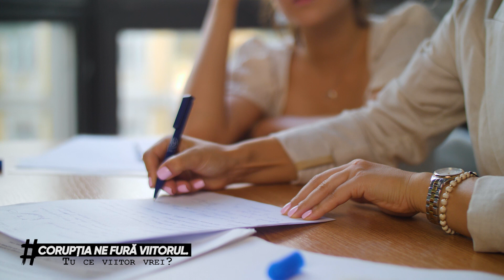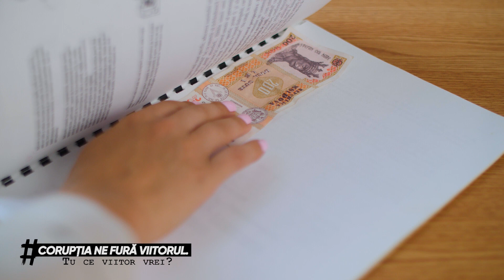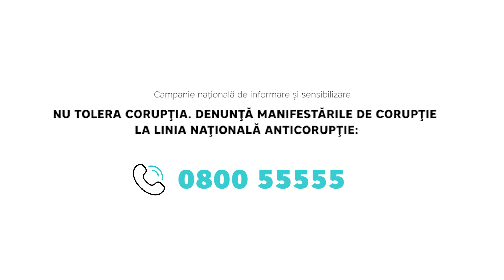Toleranța zero față de corupție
Video promoveaza toleranța zero față de corupție la nivelul comunităților locale și la nivel național, concentrându-se pe câteva sectoare cu risc sporit de corupție, încurajează cetățenii să se implice în lupta împotriva corupției, explica unde poate fi depusă și cum trebuie formulată o reclamație și ce poate face un cetățean aflat sub presiune după depunerea unei sesizări etc.